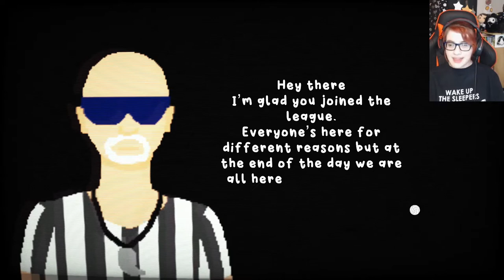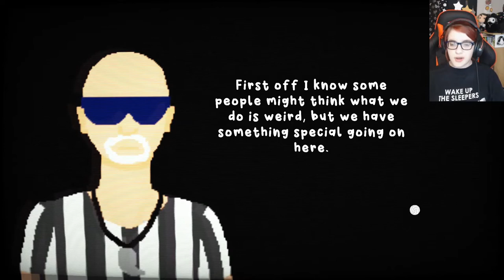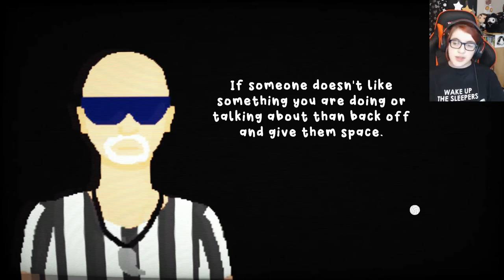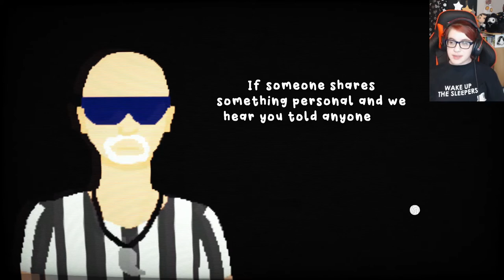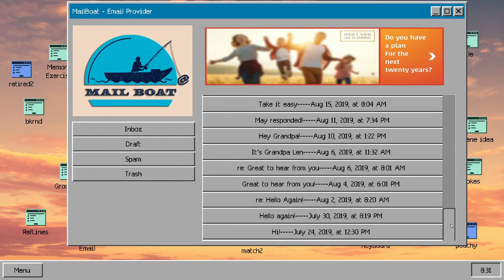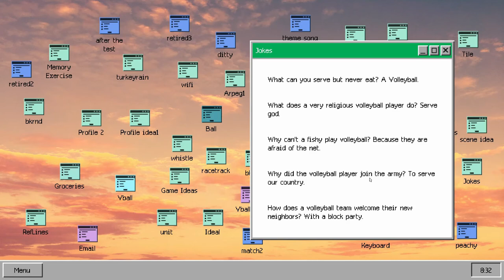Retired Men's Nude Beach Volleyball League | Humble Choice Original | August 2021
The monthly video when we check out the Humble Choice original/extra to see just what wonderous adventure lies before us! August's game involves a chill game of volleyball, sprinkled with life experience & reflection.

"Humble Originals are brand new games that are only available through Humble Choice, Humble Bundle's monthly curated subscription service. Includes access to Humble Trove - a collection of 90+ DRM free games."

Timestamps:
00:00 - Intro
00:51 - Game Intro & Rules
04:25 - Week One
08:32 - The Volleyball Game
15:30 - The Exit Surprise